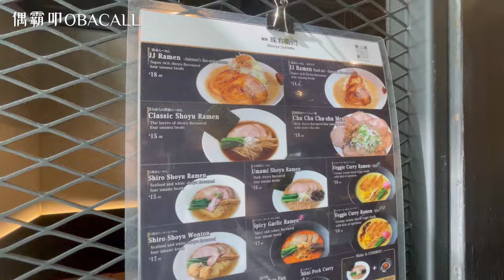珠右衛門｜Menya Juemon｜Onigini Ya｜Vancouver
Affordable Grab&Go Japanese Onigiri in Vancouver. Nice cheap bites